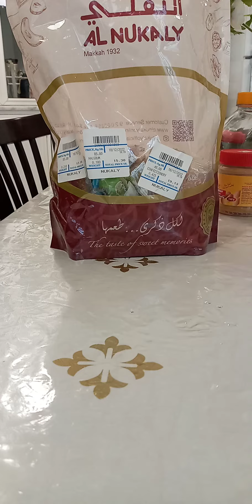Mix candies from Saudi.Thank You.